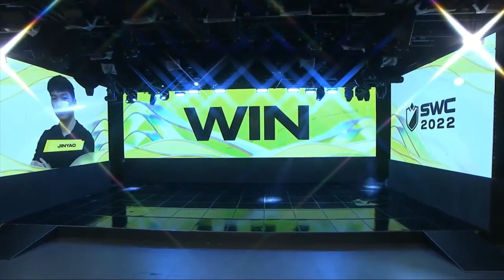JINYAO vs DILIGENT-YC || BEST MATCH | ASIA-PACIFIC Preliminary Group D DAY 2 | SWC2022